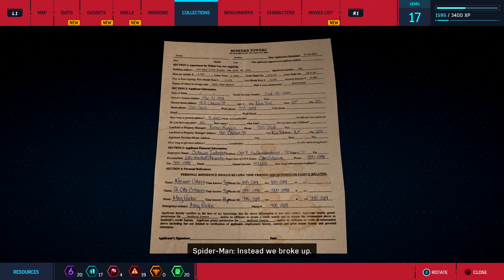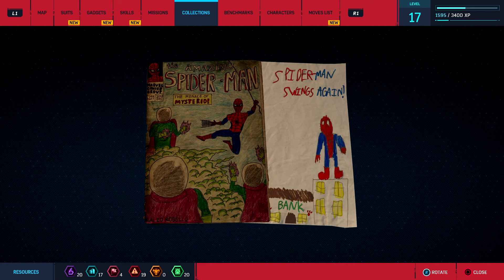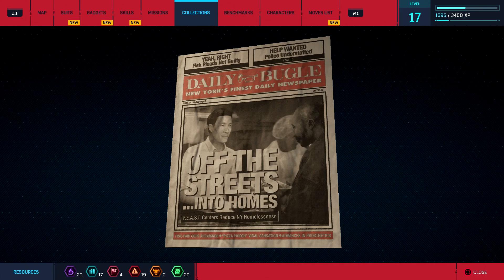This Seems Like a Job For Jessica Jones. | Spiderman PS4 Walkthrough Part 7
The high stakes in Marvel’s New York escalate, as Mayor Norman Osborn is willing to take no risks during his re-election bid. He hires Silver Sable and her security force, Silver Sable International, to restore order to the city - which includes stopping someone he believes is contributing to the mayhem: Spider-Man.